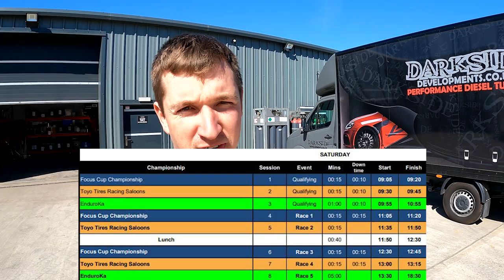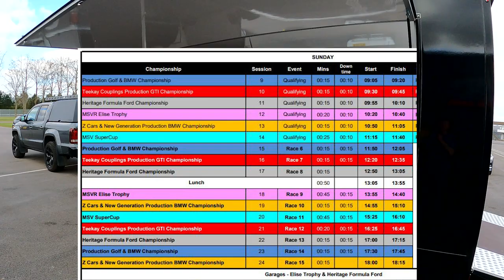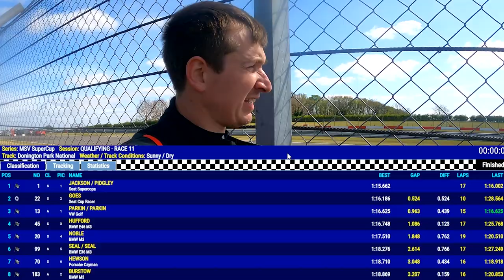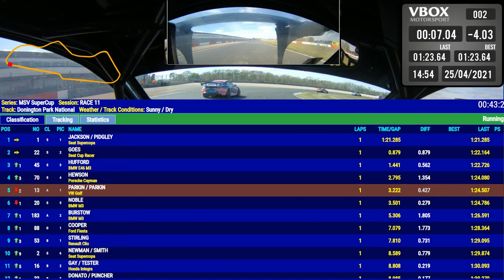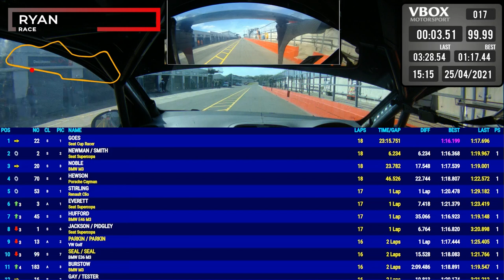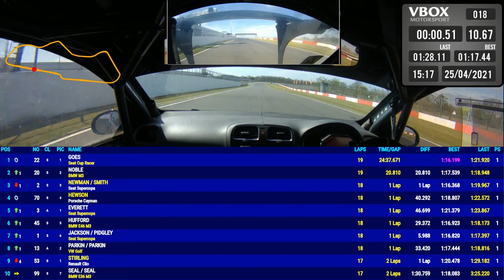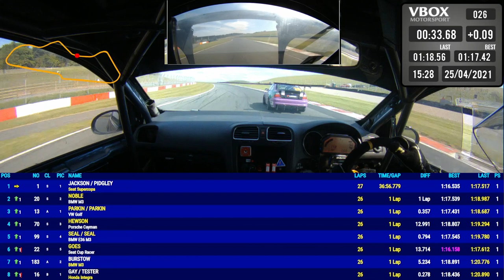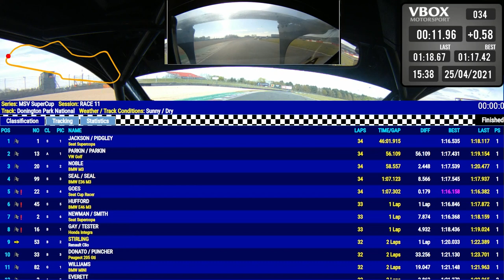Full Vlog - MSV Supercup Golf Class A April 2021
After our first round success in the MSV Trackday Championship and misery in the MSV Trackday Trophy, we were back to Donington Park for the MSVT SuperCup.

You can read the full weekends blog including the Focus Cup and Enduro KA events which happened the day before via this link - shorturl.at/zKO15

The SuperCup is very similar to the TDC and TDT in regards to classes, using the Power to Weight ratio which is a very good way of keeping different cars on a level playing field, but with 2 higher classes, to allow much faster machines, such as the BMW M3s and TCR Cars to enter. It also works well for 2 driver teams, as it is a 45 minute race with a mandatory 2 minute pit stop, which allows for a driver change.

More info about the SuperCup can be found on their

Classes:
Class S 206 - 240 bhp/tonne
Class A 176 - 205 bhp/tonne
Class B: 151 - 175 bhp/tonne
Class C: Up to 150 bhp/tonne

Cars must:
Meet the basic Motorsport UK standards for safety (check out our Guide to Motorsport UK Scrutineering Requirements)
No more than 240 bhp per tonne
Minimum weight of 600kg (post-race and with driver)
Tyres must be Yokohama A052 (or A048 for cars with 13 inch wheels)
Forced Induction cars must strictly conform to the championship regulations regarding ballast
4WD vehicles are not permitted
Aerodynamic devices are permitted, providing that they comply with the provisions set out in Appendix J of the Motorsport UK Yearbook (J5.20.10 & J5.20.11) in terms of fixed rear wings/diffusers and front splitters only. It is implicit that these devices must be approved by the scrutineers. Active aero/DRS systems are not permitted.

Contents of this video:

00:00 - Intro
01:28 - The Schedule of the Day
04:21 - Scott's Quali
06:46 - Ryans Quali
10:32 - Quali Result
12:31 - Scott begins the race
34:28 - Ryan takes the wheel
57:10 - Race Finish
57:42 - Ryan's signs off

Camera Gear:
Sony A7iii
Samyang 24mm f2.8 (Vlog Lens)
GoPro 6 / 7 / 8 / 9